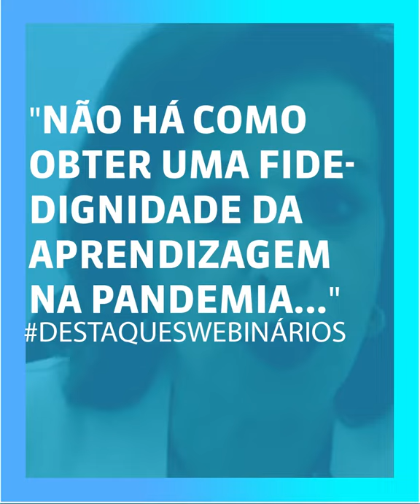Como organizar o ano letivo seguindo as avaliações diagnósticas? - Nilma Fontanive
Nilma Fontanive, Coordenadora do Centro de Avaliação da Fundação Cesgrano, defende que as avaliações diagnósticas sejam usadas com cautela para a organização do novo ano letivo.

Assista ao webinário Presente e Futuro das Avaliações Educacionais - Para onde vai o Saeb? " na íntegra